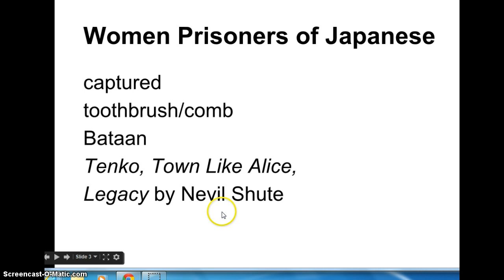Women Prisoners of Japanese WWII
Little stories about women taken prisoner by the Japanese in WWII